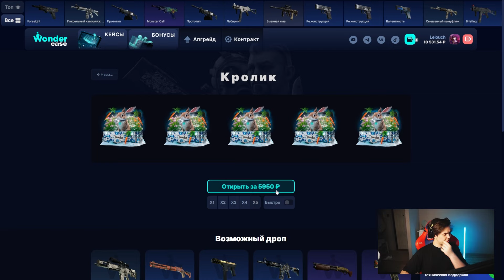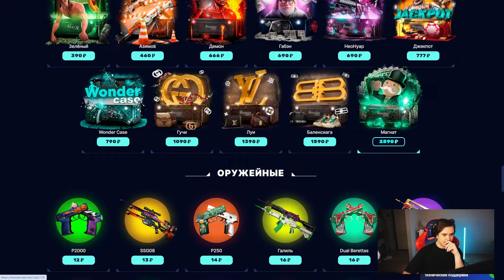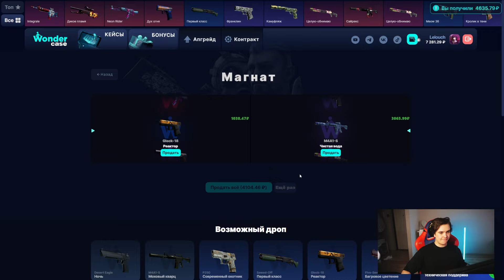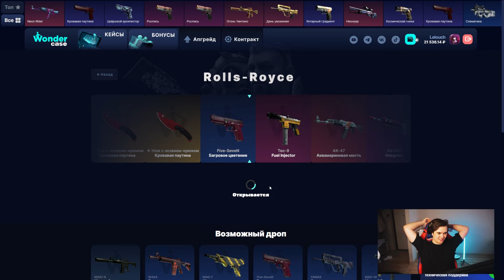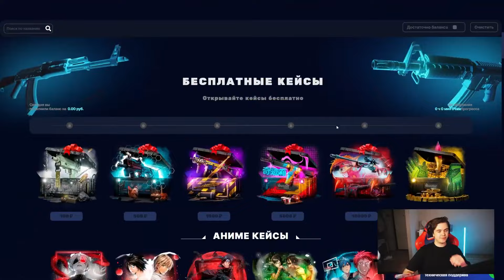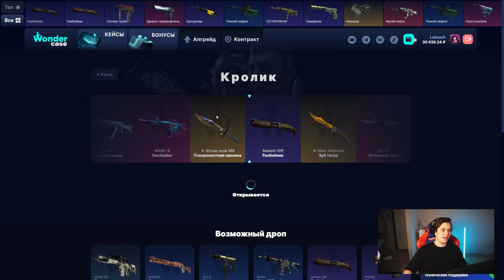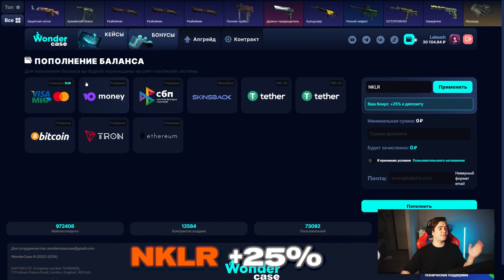ВЫБИЛ ТОПЛИВНЫЙ ИНЖЕКТОР НА WONDERCASE?! САМАЯ ОКУПАЕМАЯ ТАКТИКА?!